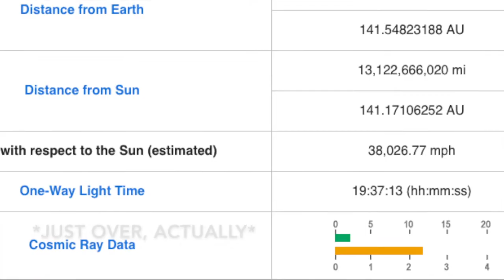Is Voyager 1 The FARTHEST Travelled Man-made Object??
Another video about Voyager 1! In my first video on Voyager, -I made a mistake saying it was the FASTEST Manmade object and I should have clarified that it's the fastest manmade object, on a solar system exiting trajectory. BUT, was I wrong by saying it was the FARTHEST travelled manmade object as well?? Maybe, maybe not.

I Hope you've enjoyed this piece of thought provoking content! Share if you like to :)

If You'd like to help support me and my content I work hard on you can do so over

Pictures/Video:
NASA, NASA; Eyes on the Solar System.
Universe Sandbox2
VideoBlocks
Stone Tools:

None of my content is monetized :)